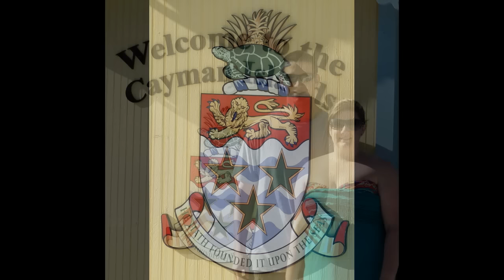Cruise Ship Trip - Cayman Islands and Stingray City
Family and Friends in the Caribbean having fun.